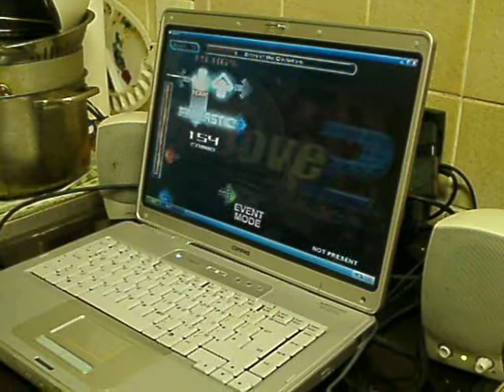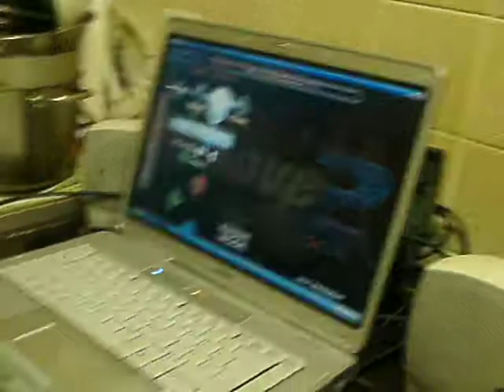Entry Of The Gladiators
Its been far too long since i uploaded a proper video on youtube. Many many reasons why but I shall not bore you all ;) Just done a quick video re-visiting entry of the gladiators. My cobalt flux has been re-wired and is now working ace even if it does look a bit deformed! Playing this in my kitchen just if your wondering why there are pots and pans everywhere!